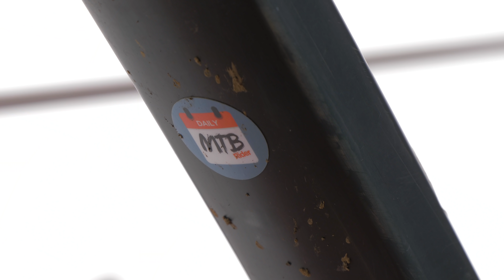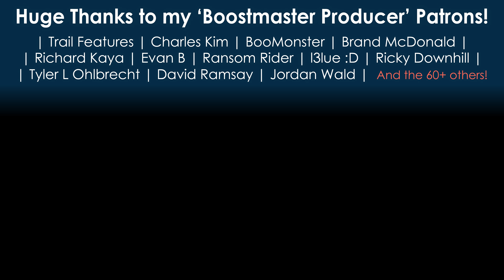These Trails are SO MUCH FUN on a HARDTAIL! | Jordan Boostmaster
The final ride with the Diamondback Carbon Sync'r Hardtail!  This was such a nice bike to have throughout the winter and into spring time.  Especially since I couldn't ride my downhill bike through out the winter.

HUGE thanks to all my PATRONS who make this channel possible!  Enjoy more content:

Jordan Boostmaster is a mountain bike rider and filmmaker who embarks on exciting mtb adventures including freeride, downhill, dirt jumping and slopestyle.